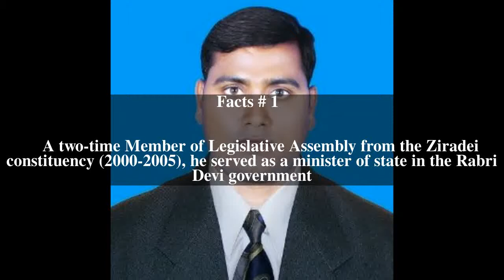Azazul Haque Top # 12 Facts